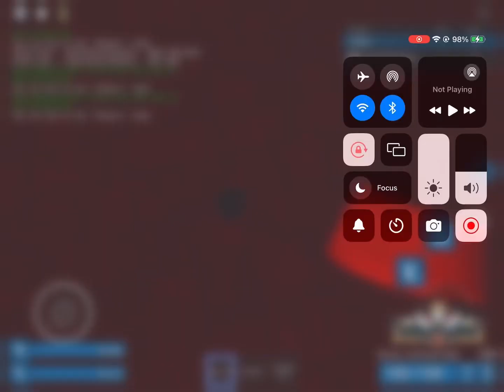p running klevprime but failing miserably